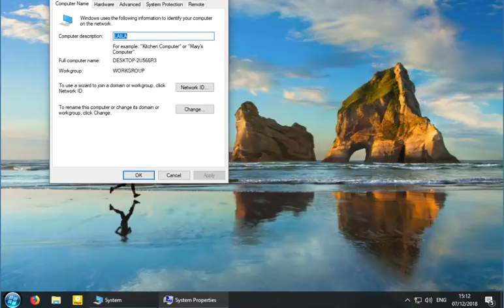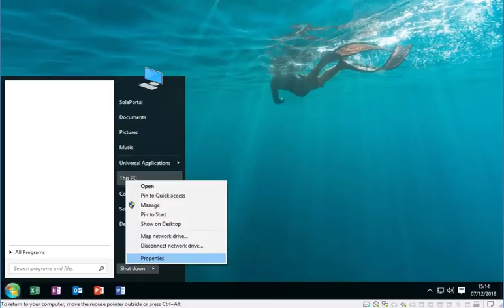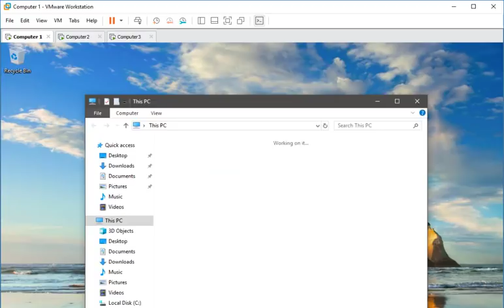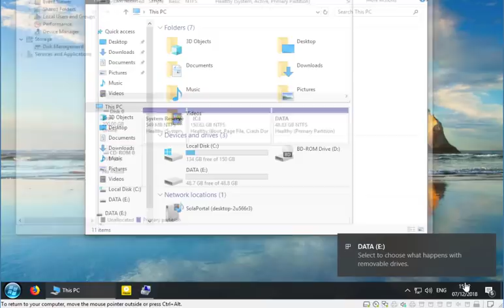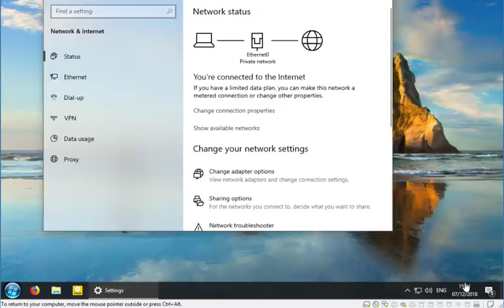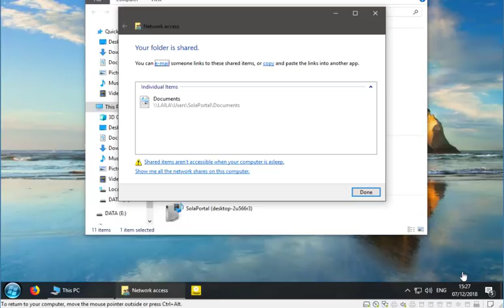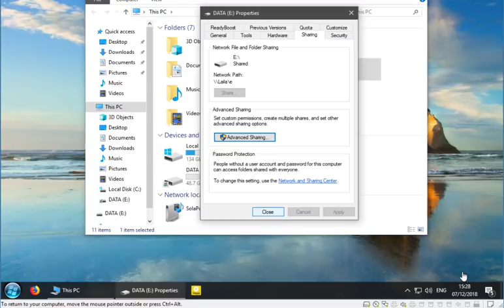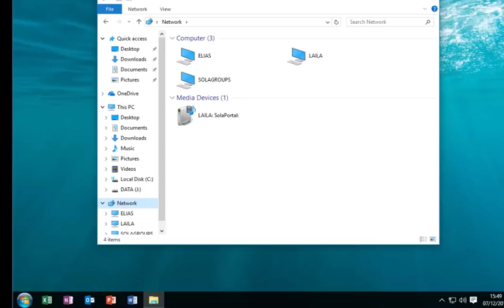Basic Networking, How to connect 3 Windows 10?